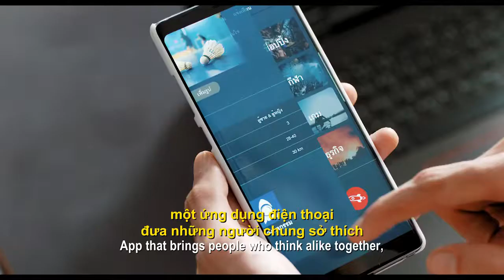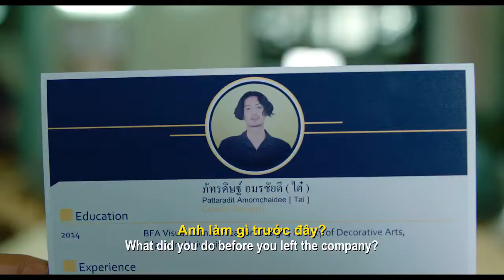Trailer - App War (2018)